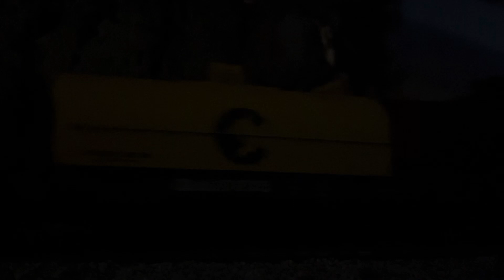Night ops at the BMRC!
Today we try our hand at running trains at night. This is a shorter video as it is more of a test run for future videos of nighttime operations. There is no switching in this episode. Only main line freight running. Please enjoy. ￼